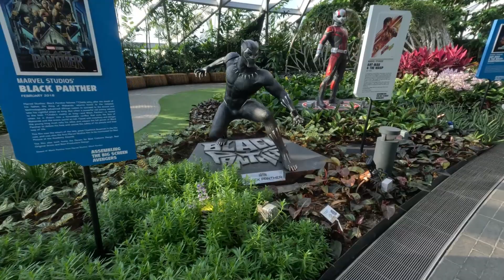SINGAPORE ME HAMARA POPAT HO GAYA 😭😢|LAST DAY IN SINGAPORE SIS VS SIS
Aaj ke vlog me huam share karenge aapke sath hamari Singapore 🇸🇬 last day ki journey
Guys hamare papa Singapore me kahi kho gaye the or baad ne mil bhi gaye 😌 or last day pe hamara Popat ho gaya 😫
kya hua aapko malum he?? 😭😭Nhi na !! Janne ke liye aapko video dekhna padega …

Agar aapko video aachi lage to aage share kar dena 😊🫶🏻

WELCOME TO SIS VS SIS !!! THIS IS WHERE KASHISH AND HITAKSHI JOIN FORCES TO CHALLENGE EACH OTHER IN FUN CHALLENGES SKITS AND MUCH MORE.

suggestion are most welcome...